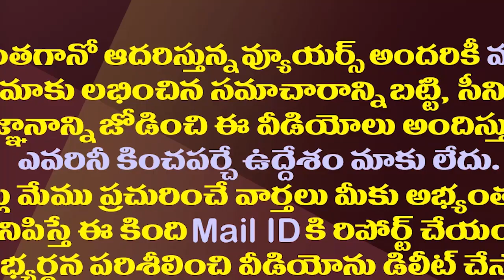ఏకంగా ప్రజల్నే పక్కదారి పట్టించేలా పవన్ రాజకీయం.!| Pawan's Politics Is To Lead People Astray